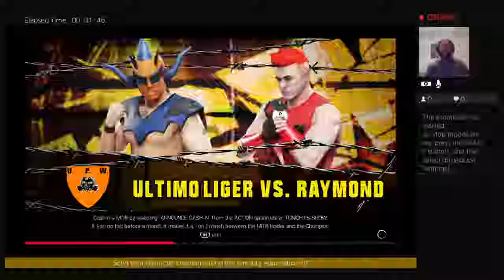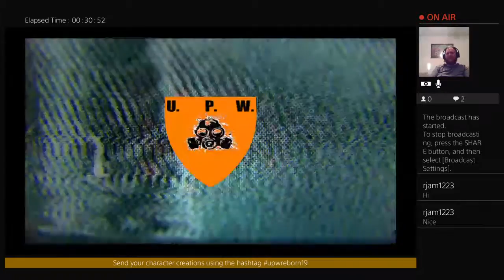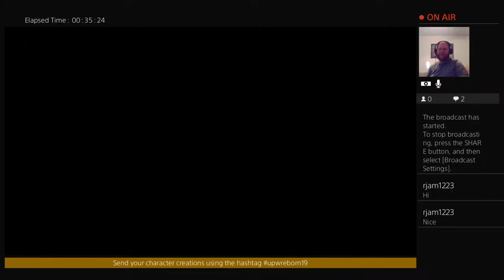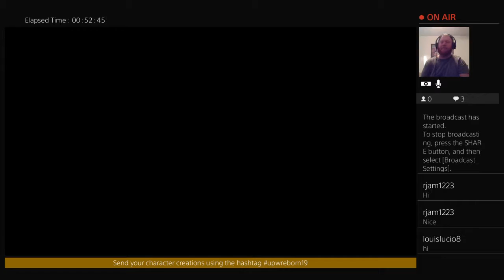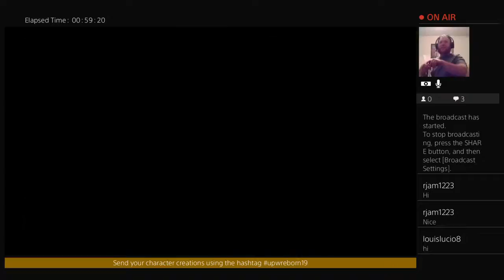New Talent & A Title Defense! - UPW Episode 5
Raw footage from the Twitch livestream.

Submit your character creations using the hashtag

Raymond Created By:  rjam1223